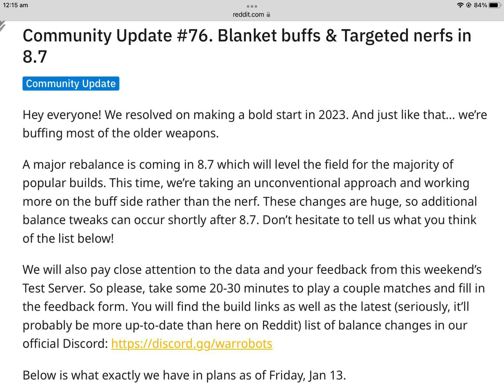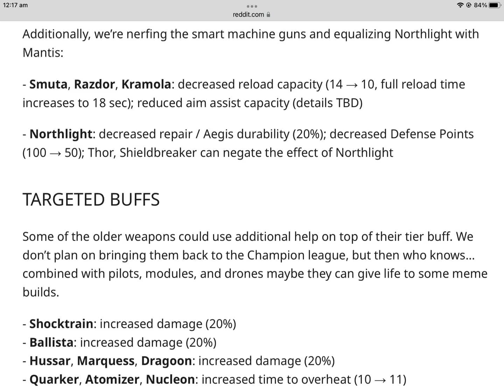Buff & Nerf Full List: Update 8.7 Major Rebalance of Weapons & Robots Is Huge! | War Robots